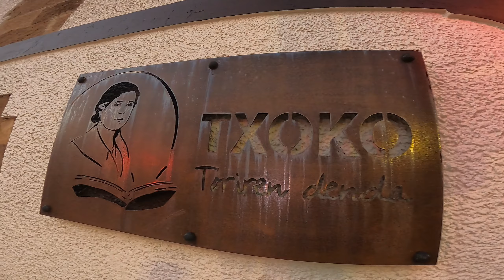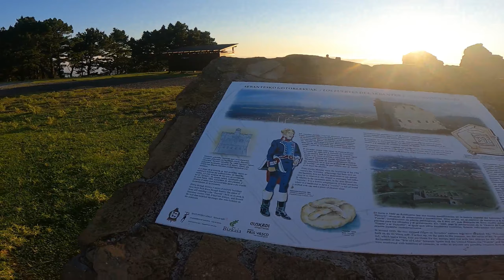BALCÓN DE BIZKAIA. TRAIL ENTRE MAR Y MONTAÑAS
En este vídeo os enseñamos y disfrutamos de las montañas de Bilbao. Un auténtico regalo para la vista. La montaña de Serantes, el torreón o las baterías enclavadas en la cima de una montaña son muchos de los atractivos que nos ofrece esta ruta de unos 17 kilómetros si se hiciese de forma circular. Bien venidos al BALCÓN DE BIZKAIA, UN PARAÍSO ENTRE EL MAR Y LAS MONTAÑAS.

SI TE GUSTA LO QUE HACEMOS EN EL CANAL, ESTA ES LA MEJOR FORMA DE APOYARLO.
 C O M P R A   N U E S T R O   L I B R O
El Negocio de la Vida. Una historia de deporte, motivación, y pasión por el entrenamiento.
Aprovecha y pídenos el tuyo firmado al correo de aquí abajo.
EN INSTAGRAM.
EN FACEBOOK.
EN STRAVA.

 QUIERES QUE TE AYUDE A CONSEGUIR TUS METAS Y OBJETIVOS.
Y de venta en Amazon
Corte Ingles, Carrefour y librerías Fnac.
Recuerda. ¡Tu Mejor Versión te está esperando!!!
Si vas a comprar algo en Amazon o productos. Esta es la mejor manera de apoyarnos en el canal.
Este es parte de mi material y el que quiero tener.

Mi relog. Fenix 3 SIMPLE
El que quiero tener Fenix 6
Mi Palo Gopro hero 7/8/9
Palo largo GoProo wapo
Mi Cámara Reflex Canon 70D
El micro que tengo
El que me gustaría tener
Protector de pantalla Gopro: h9.
Mis cámaras deportivas. 7/8/9.
Cámara Gopro Hero 8
Cámara Gopro Hero 9
0s sale más barata en la casa Go Proo y con el seguro. Sale a 379€
Mi Portatil wapo. Asus (edito en 2’7 y 4k)
Mi GPS PARA LA BICI BARATO IGPSPORT50
El que me gustaría tener GARMÍN Edge 830
Mi tienda en Almería es Deportes Dunaventura, donde te atenderán de forma personalizada y con un trato de atención personal. C/Altamira nº29 bajo.
hay materiales muy interesantes.
CONÓCENOS MEJOR.
 Personalmente trabajo como Entrenador especializado en Corredores de Montaña. tengo más de 20 años de experiencia en el mundo de la montaña.

¿TIENES UN CLUB O ERES MIEMBRO DE ALGUNO? DAMOS CHARLAS MOTIVACIONALES Y DE RENDIMIENTO DEPORTIVO PARA DEPORTISTAS DE RESISTENCIA, TRAILS, ULTRAS, MARATONES, MEDIAS MARATONES CON ASESORAMIENTO, ALIMENTACIÓN Y GESTION DE LOS ENTRENAMIENTOS, CHARLAS DE 1 A 3 HORAS EN FUNCIÓN DE LO QUE QUERAIS.
TE GUSTARÍA VENIR CON TU CLUB O GRUPO DE ENTRENAMIENTOS A SUBIR CONMIGO AL MULHACEN, VELETA O ALCAZABA. (Actividades organizadas entre mayo, y septiembre.)
 Organizo subidas programadas de Trail Running para grupos, clubs o personas interesadas en hacer esta actividad. La actividad incluye: - Subidas desde Trevelez, Capileira o Granada. - Consejos y pautas de alimentación y rendimiento deportivo durante el entrenamiento. Información de la zona y guías de ritmos. - Grabación de todo el entrenamiento para que tengáis un video de vuestra actividad. - Grupos organizados de nivel suave, medio, y alto. - Rutas de 20 a 55km.